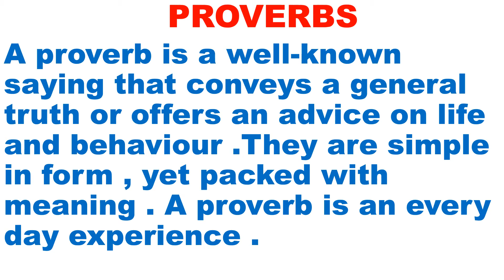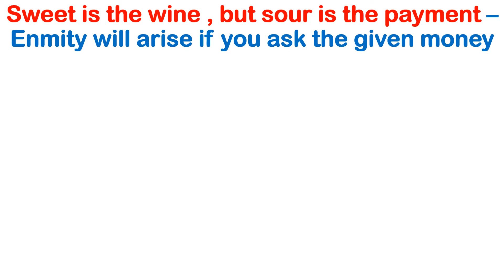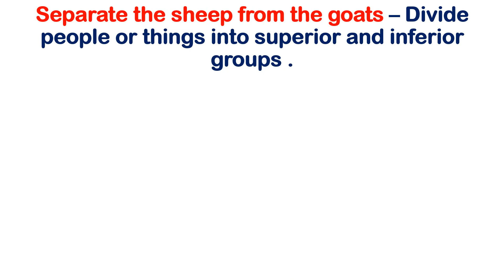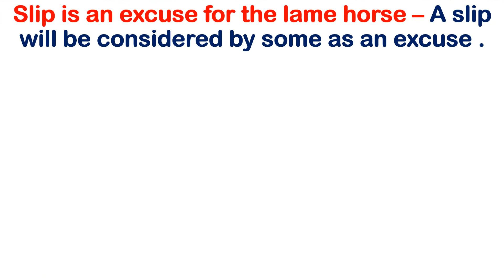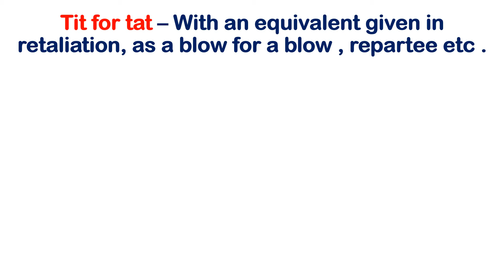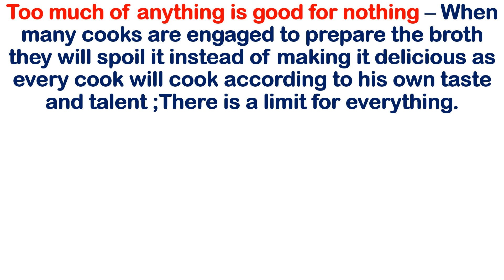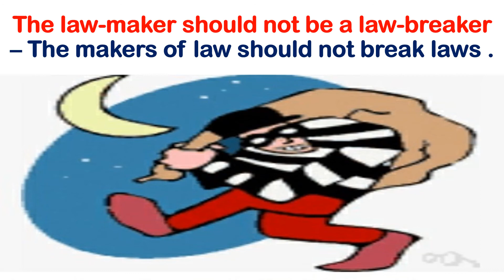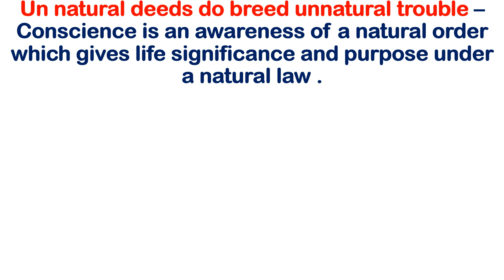PROVERBS # PART 9 - VOCABULARY AND SPOKEN ENGLISH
PROVERBS - HELPFUL TO IMPROVE VOCABULARY . PROVERBS WITH ENGLISH AND TAMIL MEANINGS .